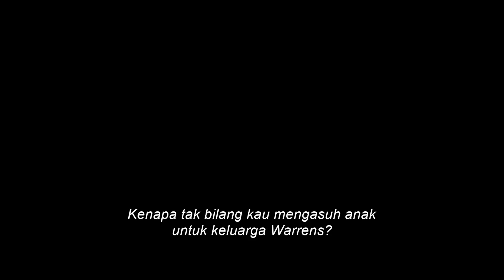Annabelle Comes Home - Official Trailer 2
Rasuki mereka semua. AnnabelleComesHome di bioskop Juni.

“Annabelle Comes Home” adalah film ke-3 dari film-film "Annabelle" yang sangat sukses dari New Line Cinema dibintangi si boneka jahat dari “Conjuring” universe.  Gary Dauberman, sang penulis naskah film-film “Annabelle” , “IT” dan “The Nun,” membuat debut sutradara pada film ini, yang di produseri oleh Peter Safran (“Aquaman”), yang juga memproduksi semua film-film dalam waralaba “Conjuring”, dan kreator “Conjuring” universe James Wan (“Aquaman”).
        Bertekad untuk mencegah Annabelle membuat lebih banyak kekacauan, ahli demonologi Ed dan Lorraine Warren membawa si boneka kesurupan ke ruang artefak yang terkunci di rumah mereka, menempatkannya "secara aman" di balik kaca suci dan meminta berkat dari seorang imam.  Namun di satu malam, sesuatu yang jahat menunggu saat Annabelle membangunkan roh-roh jahat di ruangan tersebut, yang mengarahkan pada target baru—Judy, anak perempuan keluarga Warren yang berumur 10 tahun, dan teman-temannya.
        Film ini dibintangi McKenna Grace (dari serial TV “The Haunting of Hill House,” “Gifted,” “Captain Marvel”) sebagai Judy; Madison Iseman (“Jumanji: Welcome to the Jungle,” “Goosebumps 2: Haunted Halloween”) sebagai pengasuhnya, Mary Ellen; dan Katie Sarife (dari serial TV “Youth and Consequences” dan “Supernatural”) sebagai  temannya yang bermasalah Daniela; dengan Patrick Wilson (“Aquaman,” “The Conjuring” dan film-film “Insidious”) dan Vera Farmiga (film-film“The Conjuring” , “Godzilla: King of the Monsters yang akan segera tayang,” dan serial TV “Bates Motel”) kembali lagi memerankan Ed dan Lorraine Warren.
Dauberman menyutradarai film dari naskah yang dia tulis, dari kisah oleh Dauberman & Wan.  Richard Brener, Dave Neustadter, Victoria Palmeri, Michael Clear, Michelle Morrissey dan Judson Scott bertindak sebagai produser eksekutif.
Tim di belakang layar Dauberman termasuk direktur fotografi Michael Burgess (“The Curse of Weeping Woman” yang akan segera tayang), desainer produksi Jennifer Spence (“Annabelle: Creation,” “The Nun”), editor Kirk Morri (“Aquaman”) dan desainer kostum Leah Butler (“Annabelle: Creation”).
New Line Cinema mempersembahkan, sebuah produksi Atomic Monster/Peter Safran Production, “Annabelle Comes Home.”  Film ini direncanakan akan tayang di bioskop dan IMAX pada bulan Juni 2019, dan akan didistribusikan oleh Warner Bros. Pictures.